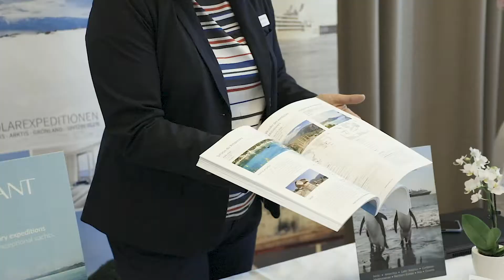Premium Schiffsreisentag 2019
Samstag, 18. Mai 2019
Reisezentrum, Windisch